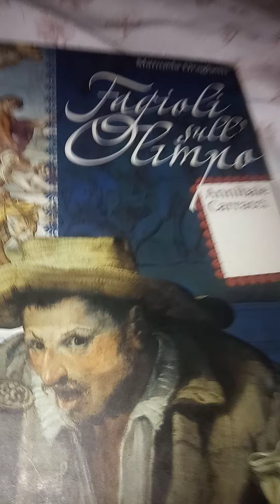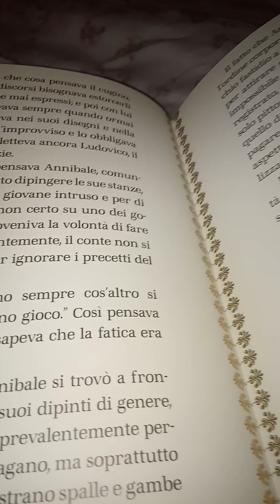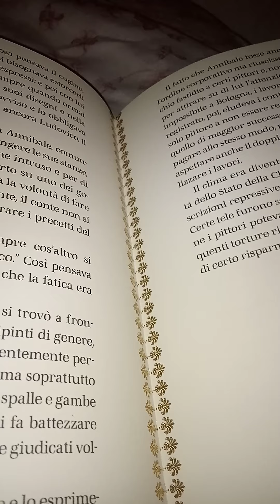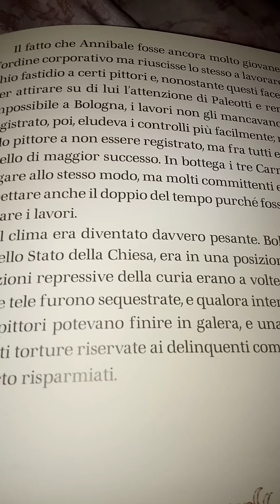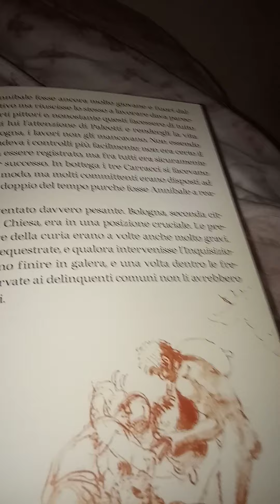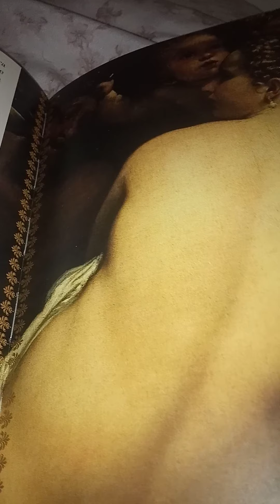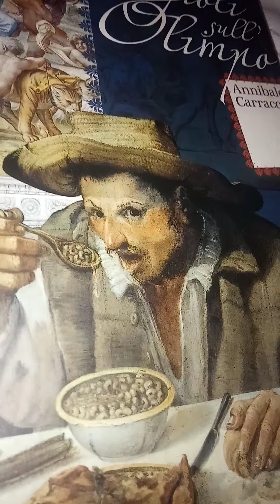Manuela Draghetti. Fagioli sull'Olimpo. 13 parte